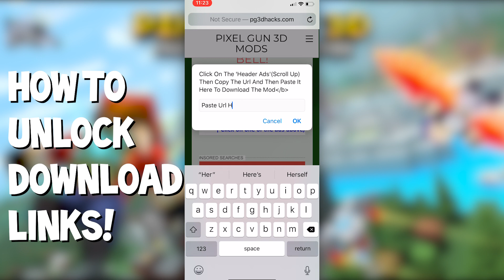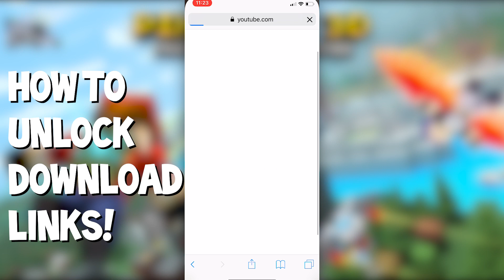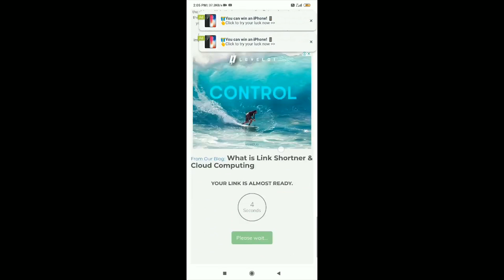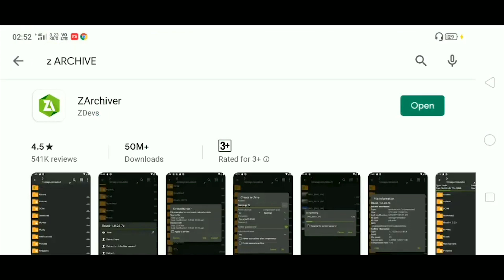[NEW!] PIXEL GUN 3D HACK MOD MENU 17.5.0 UNLIMITED GEMS/COINS/LVL 65/ALL ITEMS UNLOCKED/FREE ITEMS